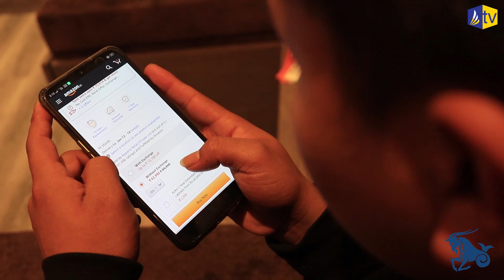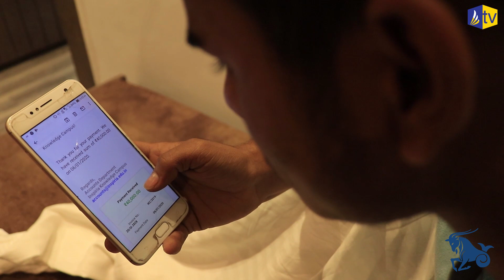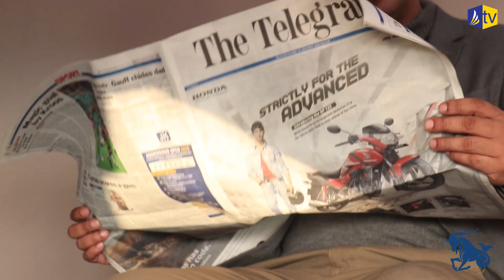5 Traits Of Capricorns !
People belonging to a particular zodiac, have some characteristics in common between them. Here we come up with another video , '5 traits of Capricorns' on zodiac series. Hope so you all enjoy watching it. Keep supporting and let us know how you felt in the comment section.

Directed & story by- Rashmi Singha
Cast:
Yeshraj Gurung- Lead
Aniket Sharma
Nitesh Sharma
Rashmi Singha
Monika Sharma
Bivek Rai

Camera- Aniket Sharma,  Shweta Singh, Sanchayita Murmu
Post-production- Rhittick Das

Special thanks to Mr. Anjani Nandan and Ms. Steffi Prasad.